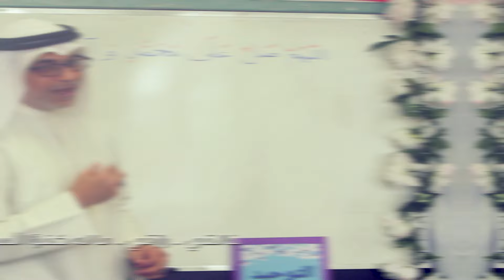أصول الدين عند الشيعة الإمامية | نزار القطري | أصول ديني | هذي أصول ديني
الرادود
مداح اهل بیت